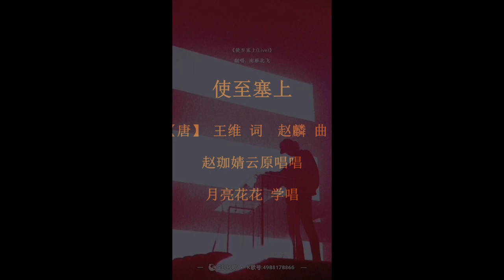SHIZHI yl 3223 3S2 IH720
使至塞上-月亮花花